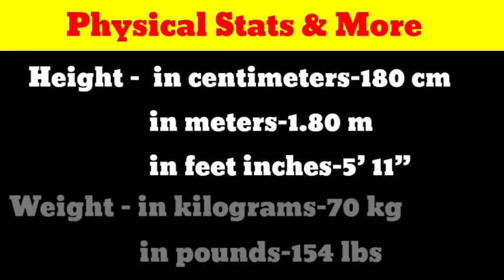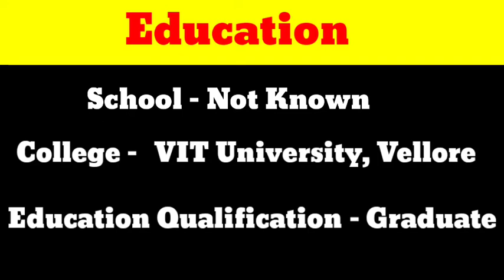Sai Dharam Tej Biography, age, family, lifestyle, wife | Sai Dharam Tej Height, Weight, Net worth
Sai Dharam Tej Biography, age, family, lifestyle, wife | Sai Dharam Tej Height,Net worth